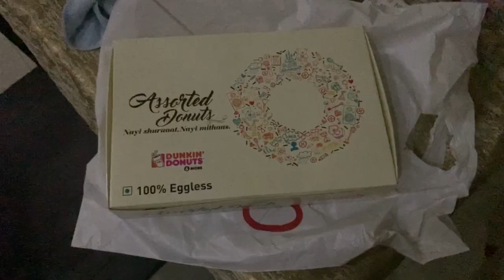VLOG | KILLING INSECTS & EATING HALF A DOZEN DONUTS!!